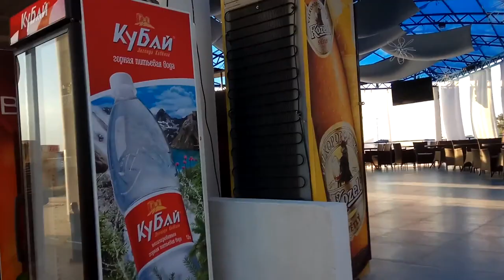Пляж у речки Анапка 07.06.2018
Водоросли покинули пляжи Анапы!))
WebMoney:  WMZ 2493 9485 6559, WMR 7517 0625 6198